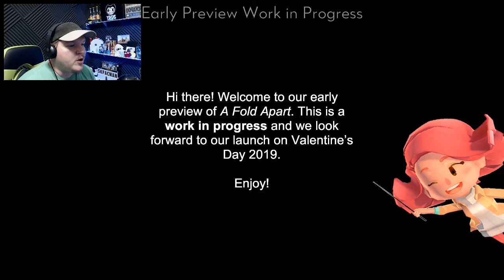A Fold Apart (DEMO)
A Fold Apart is an LGBTQ+ inclusive adorable game about long distance relationships and folding paper! You play as the cutest blue character ever solving paper-folding-based puzzles to get to your beloved! It beautifully captures the highs and lows of the long-distance relationship struggle!

Look at my pinned tweet!